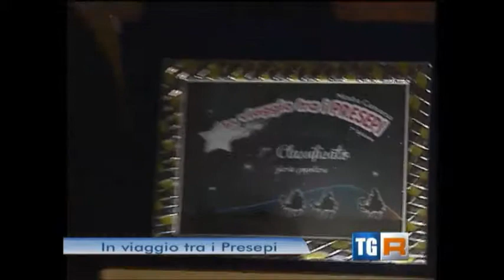TgR Basilicata del 06 gennaio 2014 ed. ore 14:00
Nella giornata dedicata alla Befana nessuna calza per gli agricoltori del metapontino le cui aziende agricole sono in ginocchio dopo l'ennesima alluvione del 2013. Se per il 2011 sono arrivate poche briciole ancora nessun riconoscimento, infatti, è arrivato per l'alluvione di Ottobre scorso. Umberto Avallone ha intervistato gli imprenditori agricoli del territorio.